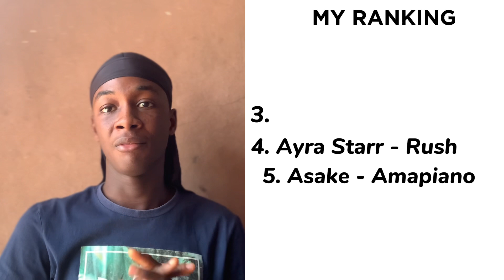The 66th GRAMMY WRAP UP: Rollercoaster of EMOTIONS for NIGERIANS💔 | Facts And Shades EP 11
The hearts of Africans was definitely filled with joy as we celebrated the nomination for the “Best African Music Performance” at the 66th Grammy Awards! 🎶
Last year, Afrobeat and Amapiano both had an incredible journey with their vibrant rhythms, rich melodies, and cultural essence that made this nomination truly special❤️‍🔥🇳🇬🇿🇦
Things didn’t in particular go well for Nigerians but i still think Tyla deserved the award in that category. Do well to let me know who you think should have won the Grammy Award for the “Best African Music Performance” category?🤗